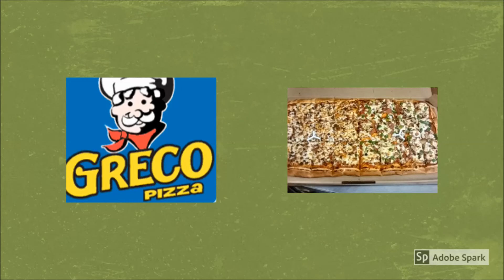PLM en Actions 7 décembre 2017